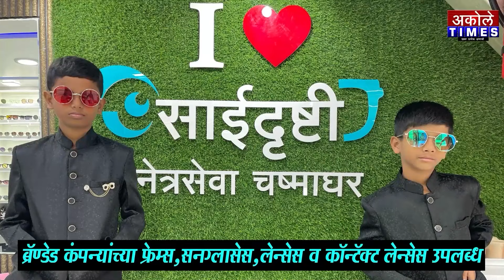अकोले तालुक्यातील हजारो मराठा बांधव मनोज जरांगेंच्या मोर्चात सहभागी | Akole Times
सिताराम गायकर,सुनिता भांगरे,बाजीराव दराडे व मुस्लिम बांधवांनी दिल्या शुभेच्छा

- मा.श्री.अमोल शिर्के
संपादक,अकोले टाईम्स